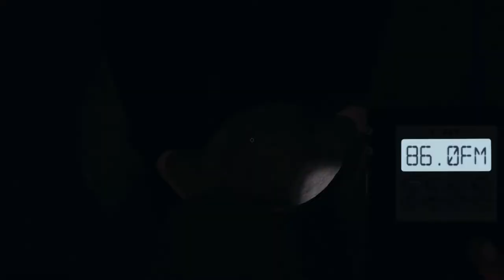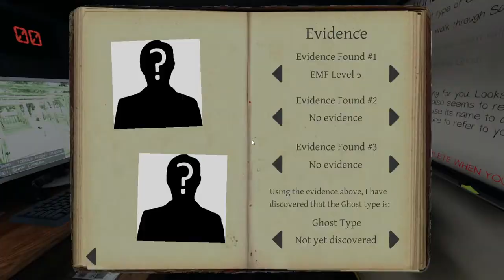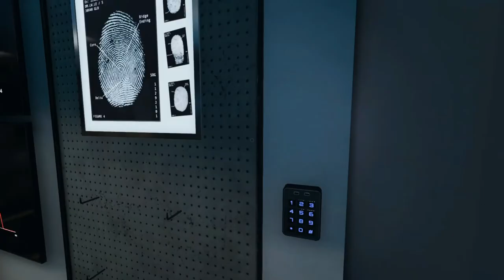PHASMOPHOBIA EP. 12 DEAD, THEY'RE ALL DEAD!!!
Another farmhouse investigation on Phasmophobia, this ghost is a quick and efficient killer!  Left alone to attempt to solve the identity of this ghost, I try everything, it remains silent, as you will see.

Into the Void-The Amulets
Serious-The Tower of Light
Down- Joey Pecoraro
The Call is Upon Us-TrackTribe
Come Get with Us-TrackTribe